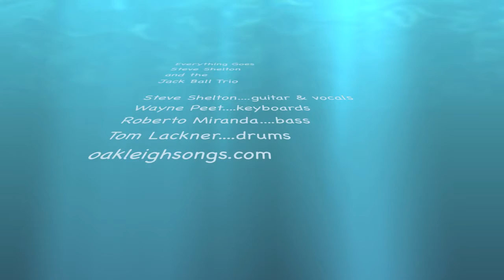Go Pro Resolution Test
I made this to show the different resolution settings